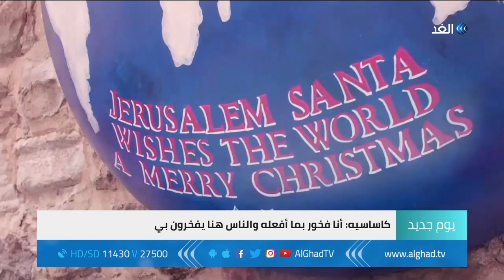يوم جديد - سانتا القدس.. حلم السلام في الأراضي المقدسة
عيسى كاساسيه هو سانتا عربي في القدس، يحلم بإحلال السلام في الأرض المقدسة من خلال روح سانتا.
في هذا التقرير سنعرف المزيد عن سانتا القدس وحياته وطبيعة عمله.